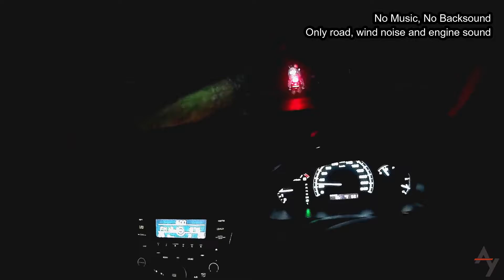POV Honda Accord 2006 Matic @ Jalur Cangar - Pacet Malam Hari | AY Project | Indonesia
Pada malam hari dari Kota Malang saya hendak menuju Kota Mojokerto melalui jalur yang katanya serem/angker di jalur Cangar - Pacet Malam Hari...
Mohon maaf klo videonya gelap karena memakai camera seadanya (EZVIZ S2)